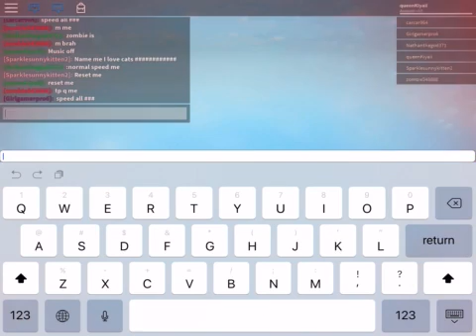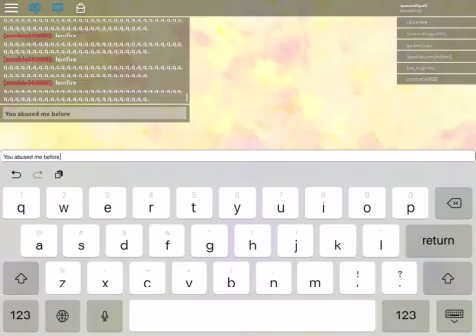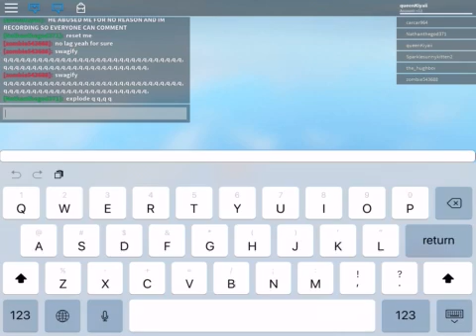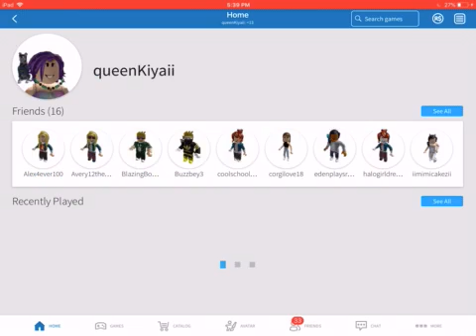Abusers on Roblox These Days - Roblox